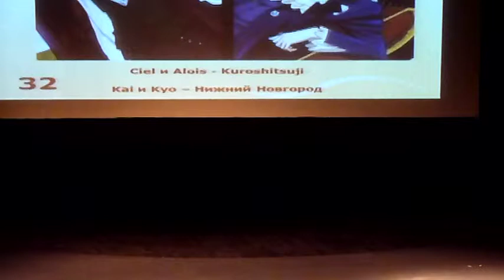Kai&Kyo Ciel&Alois Kuroshitsuji